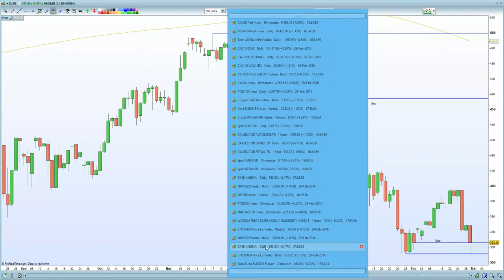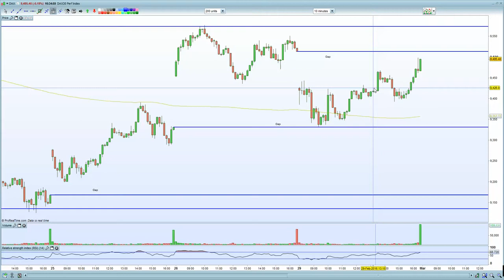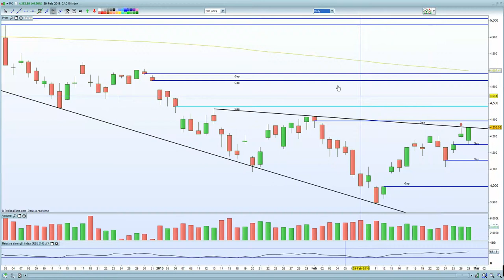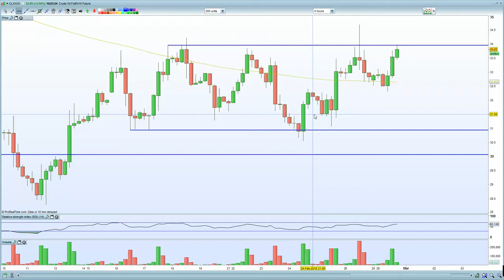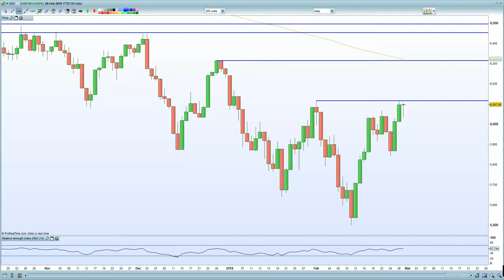DAX, CAC lifted by QE expectations after weaker inflation, FTSE 100 lifted by China rate cut